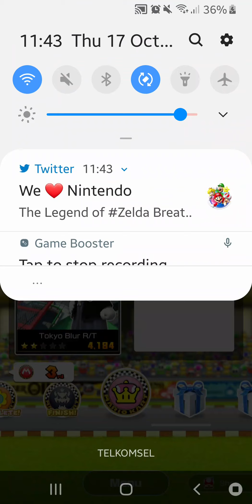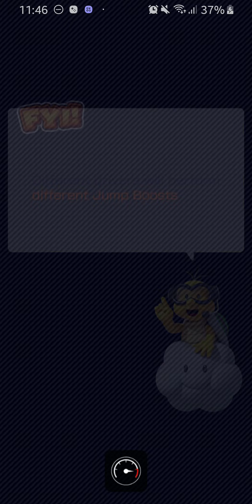Mario Kart Tour Part 14 (Peachette Cup)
We're finally finishing off the last cup of the Tokyo Tour: the Peachette Cup. Looking forward for the next Tour soon, so let's try to get 1st in Tier 8 Mario Cup